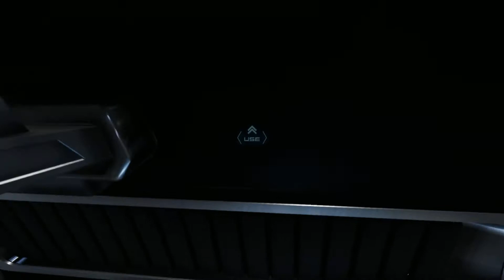Star Citizen [Preview #08] Im Blick: 350R [DE] [HD 1080p]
Wenn Dich das Spiel interessiert, wirf einen Blick auf